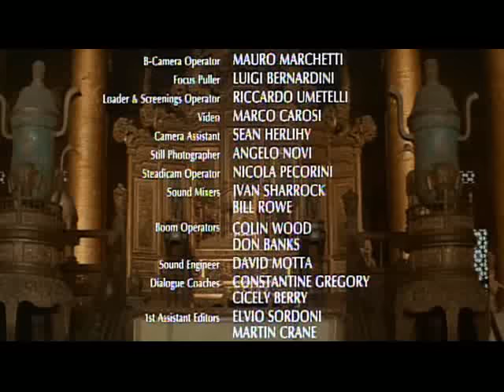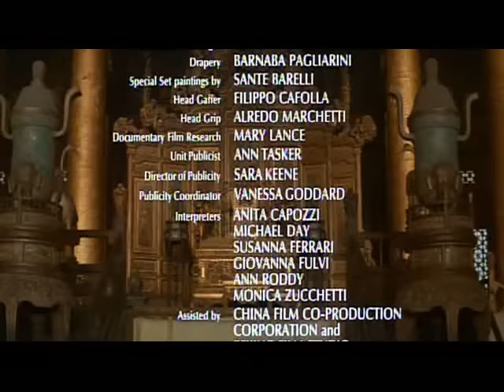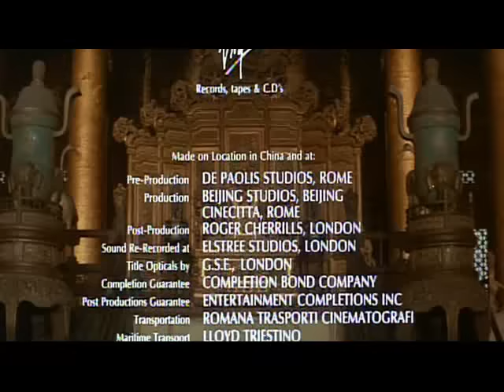The Last Emperor finale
Theme by Ryuichi Sakamoto